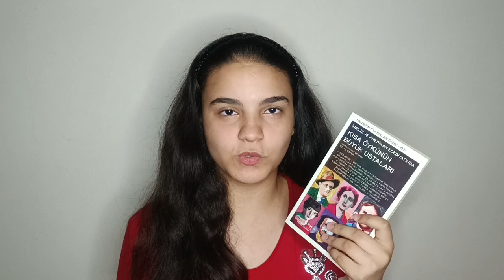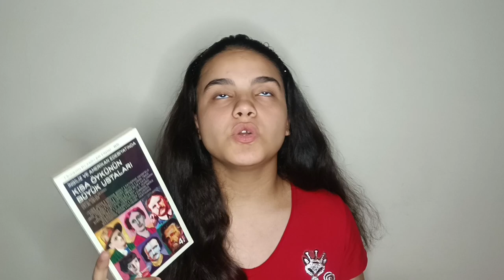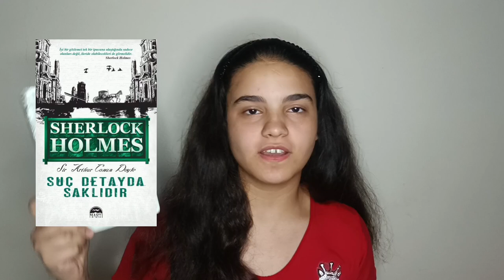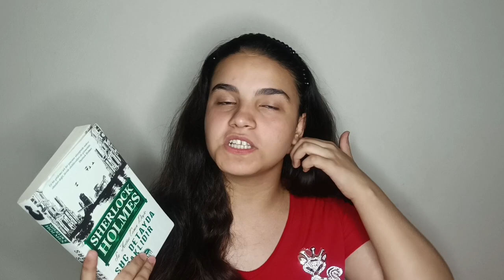Eylül ayında okuduklarım, 2024 | eylül ayı okumalarım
Herkese merhaba bu videomda eylül ayında okuduğum kitaplardan bahsettim. Umarım severek izlediğiniz bir video olur.